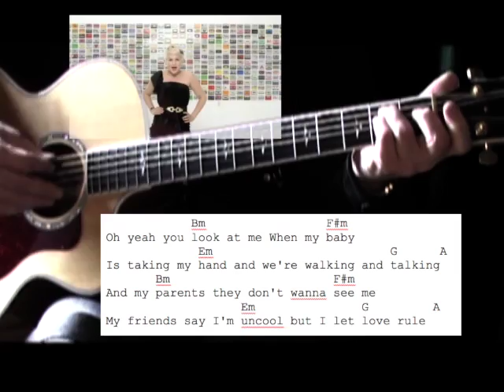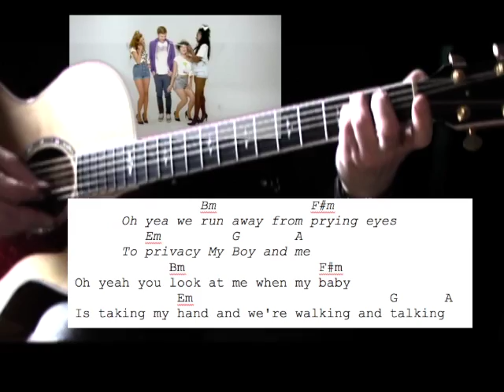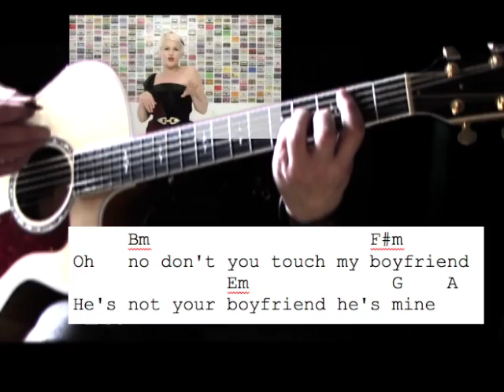Alphabeat Boyfriend Guitar Lesson Play Along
Alphabeat Boyfriend Guitar Lesson Play Along Apologies for the camera quality on this one.  Not sure what the trouble is, but hopefully still useful.